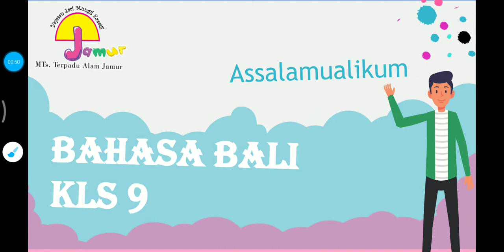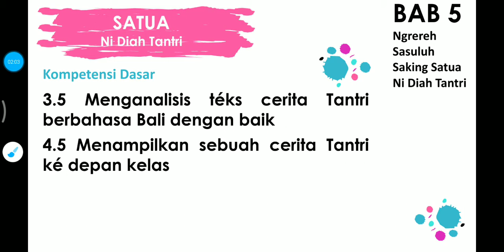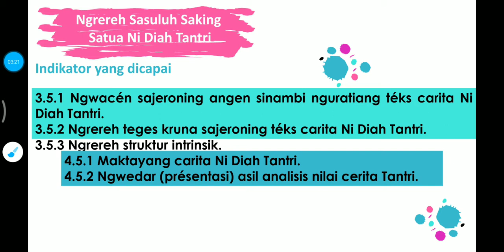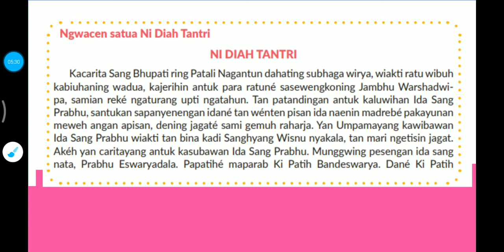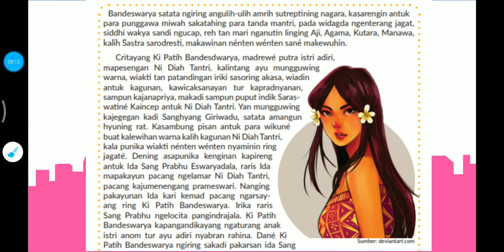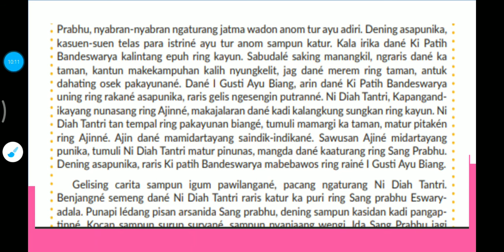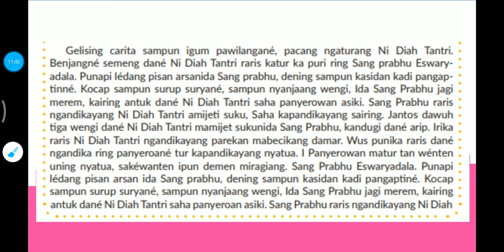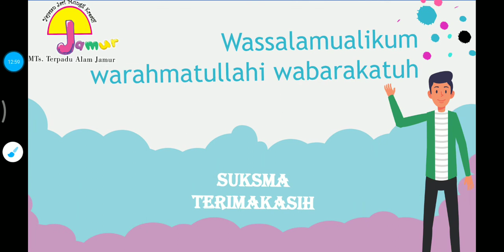bhsbalikls9 - Dian Tabtri Melajah Ngewaca